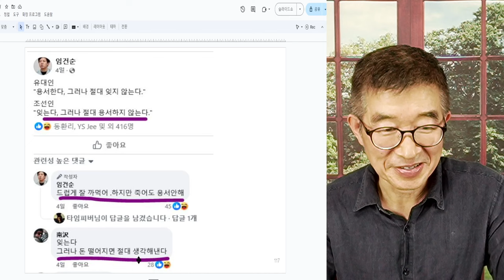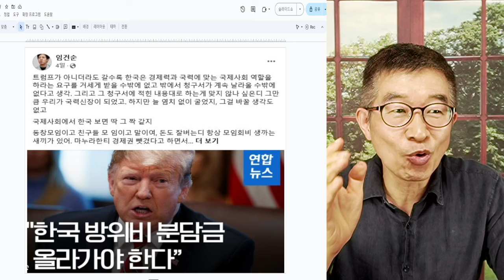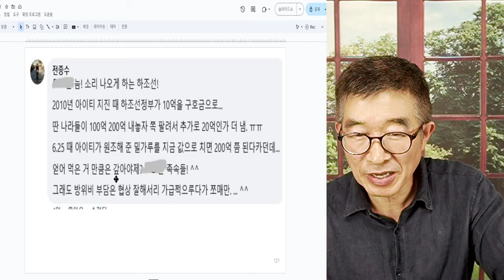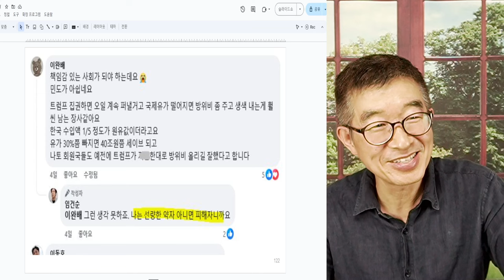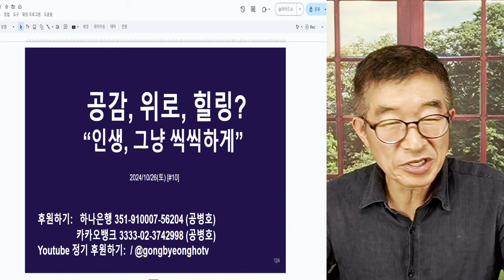"정신차려!" / 임건순 작가, 일갈하다 / 쉬쉬하는 문제들, 당신들도 한번 생각 좀 해 봐라! / 도대체 이게 말이 되는 일인가를 / 다수 의견과 다른 소수 의견 [공병호TV]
Bitcoin : 3MTW849AkP2ftLeSK2teZHMmzLu7Z83s9U